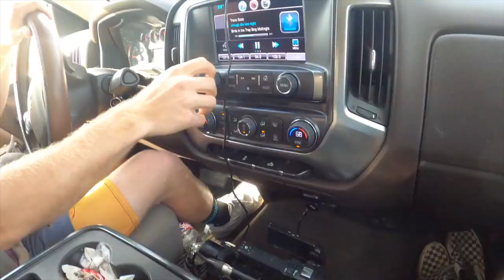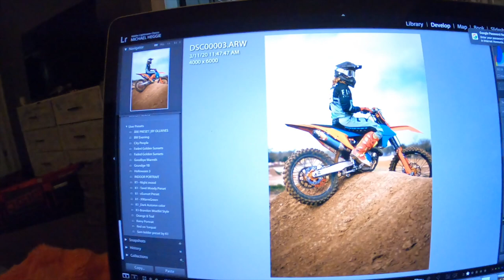SX TRAINING VLOG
Hope everyone's doing well during this tough time for our people. Make sure you stay safe out there and keep clean. It has been a minute since the last vlog, but Seth is back and finishing up high school to bring us more vlogs and fill his dreams. Buy some ZTM merch and help us out for the rest of the season! Stay safe everyone!